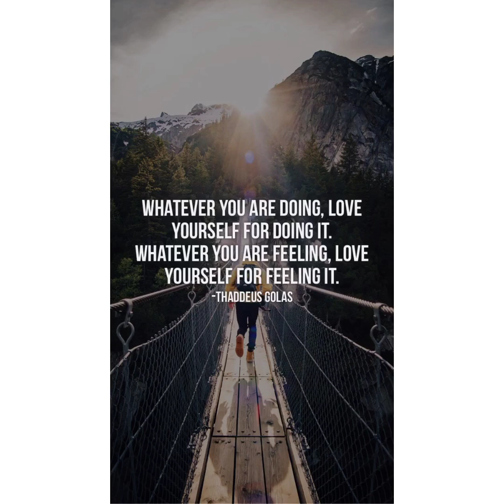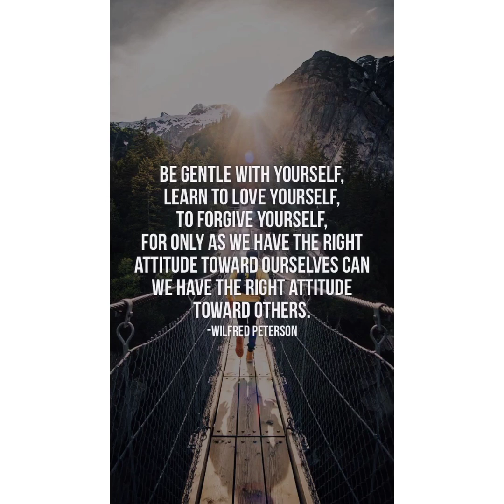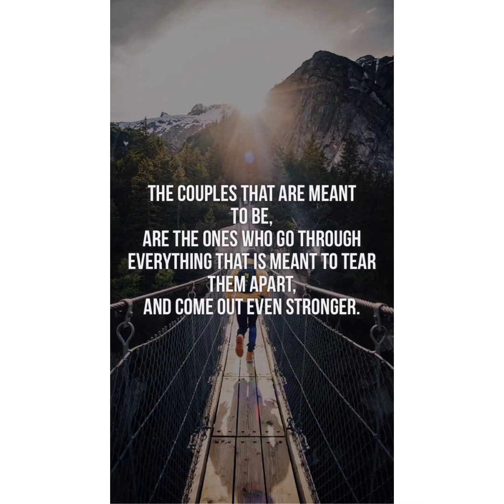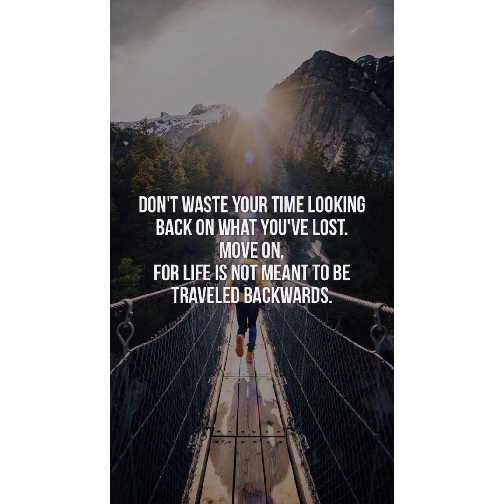Focus in what makes YOU happy🌹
Don’t give no one the power to define you, they can’t even save themselves❣️❣️